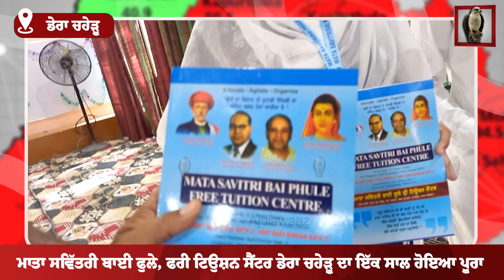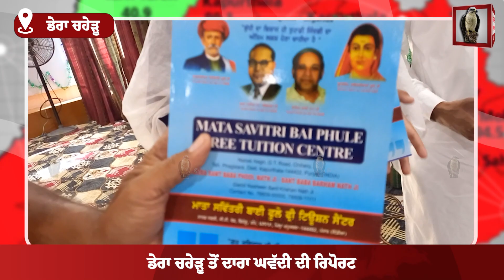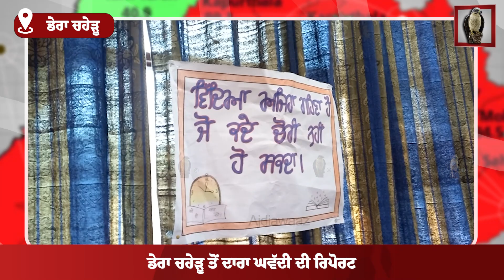ਮਾਤਾ ਸਵਿੱਤਰੀ ਬਾਈ ਫੁਲੇ, ਫਰੀ ਟਿਉਸ਼ਨ ਸੈਂਟਰ ਡੇਰਾ ਚਹੇੜੂ ਦਾ ਇੱਕ ਸਾਲ ਹੋਇਆ ਪੂਰਾ